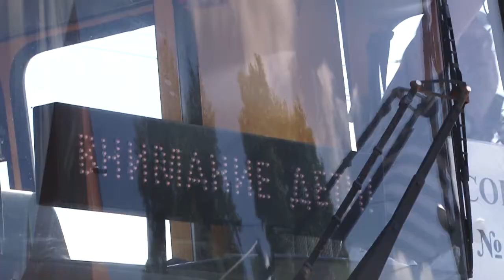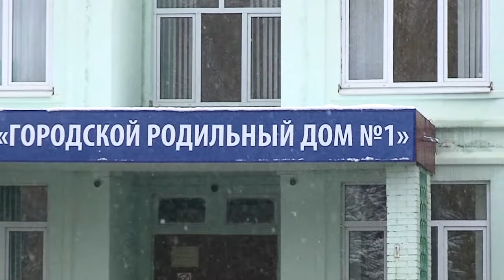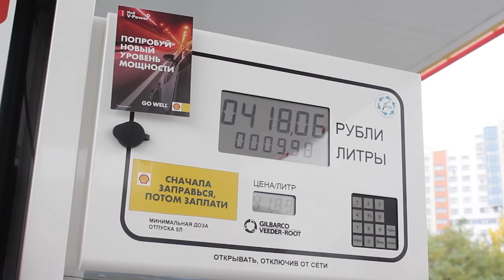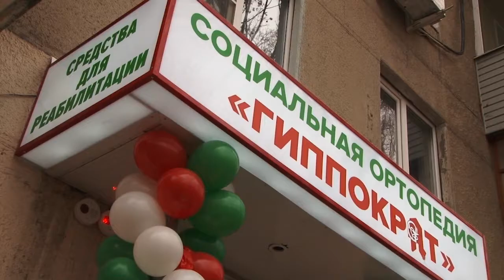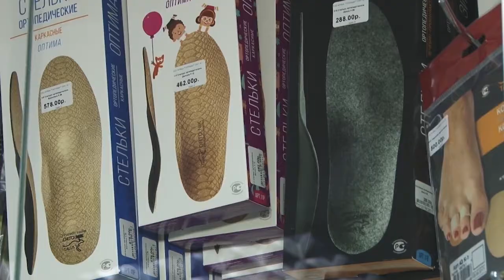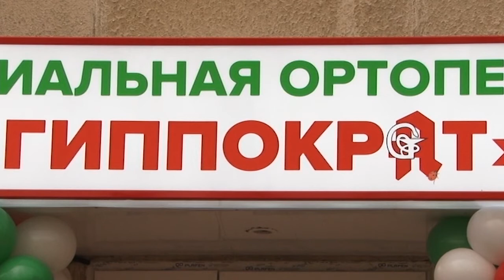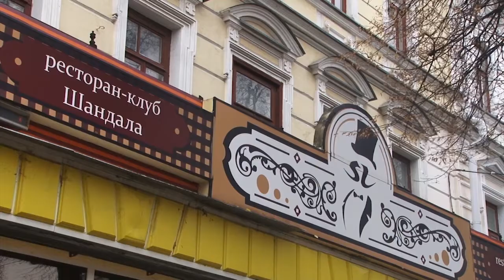День города - новости Рязани 27.10.17